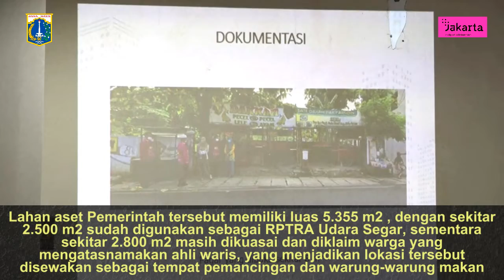Pemkot Jakarta Timur Siapkan Penataan Lahan di Jalan SMPN 126 Batu Ampar